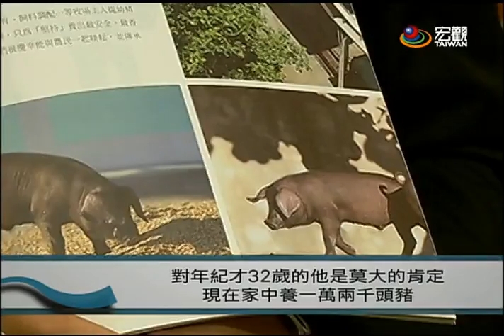十大神農獎頒獎 多位年輕農民入選—宏觀粵語新聞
農業界最高榮譽「十大神農獎」，26日頒獎。今年有許多，三、四十歲的年輕農民入選，平均年齡比往年下降許多，不過年輕農民創業也遭遇許多挑戰，需要各界給予更多支持和鼓勵。